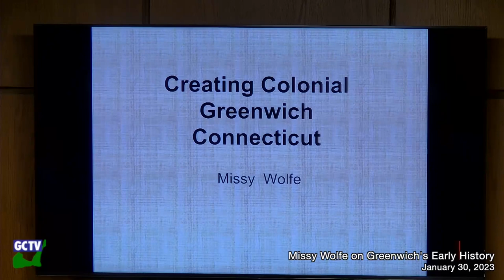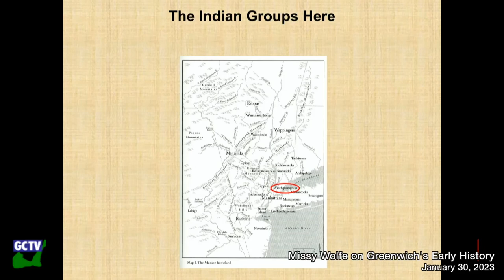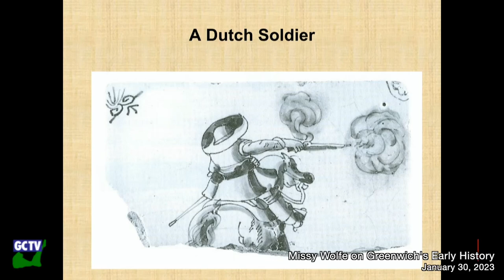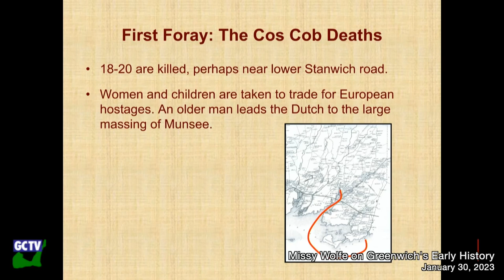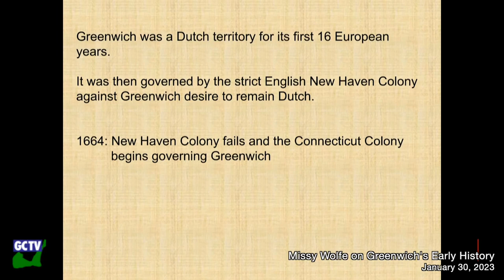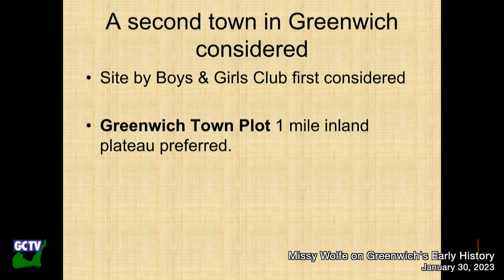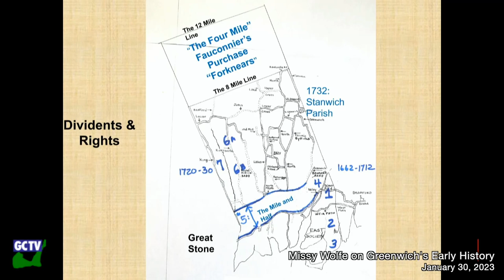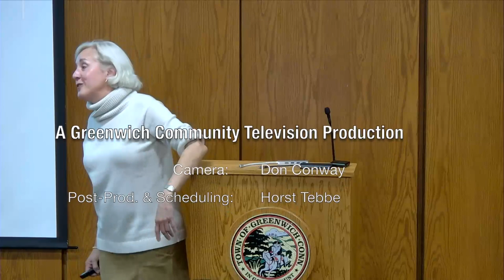Historian Missy Wolfe on the Early History of Greenwich, January 31, 2023